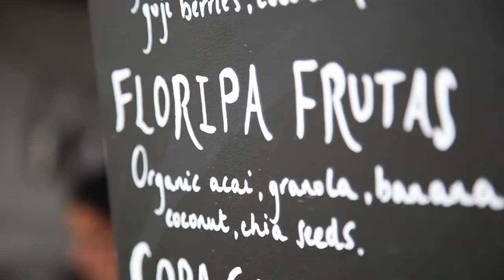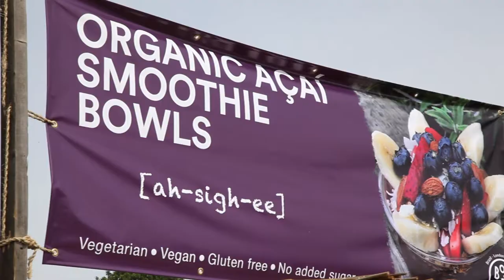The Boa Vida Açai Story - from Wilderness Festival